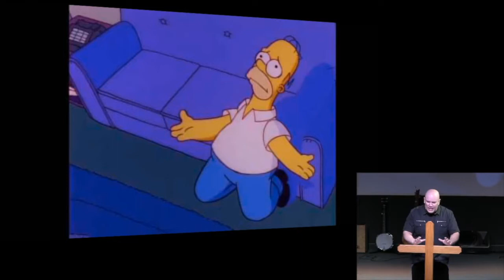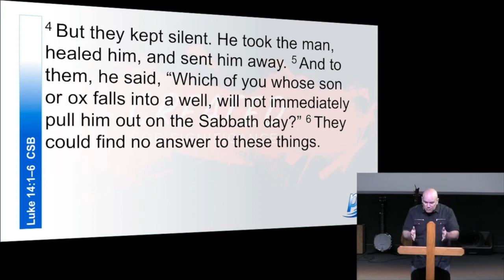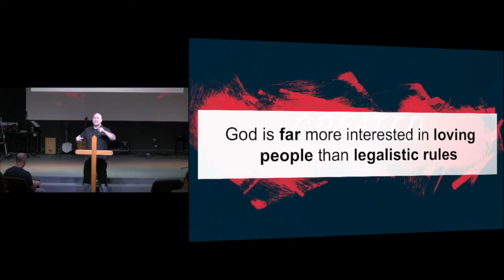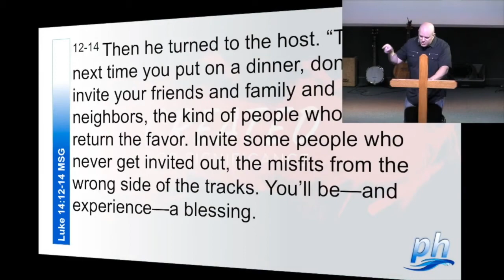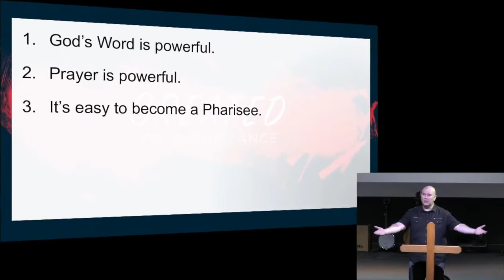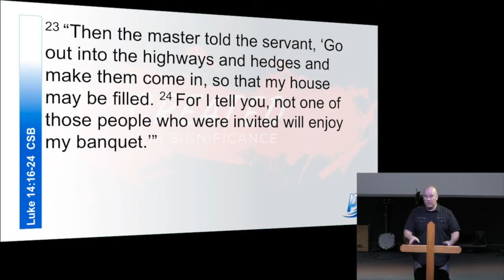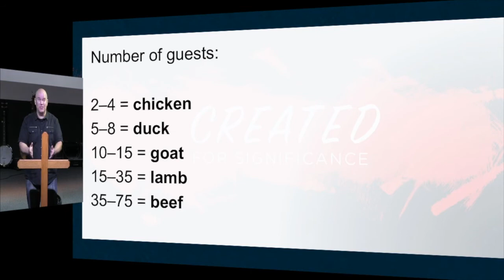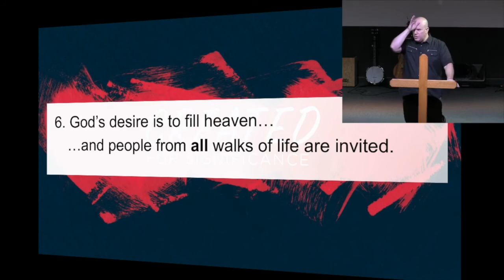Jan. 6th, 2019: "Created for Significance" by Dr. Matt Mitchell